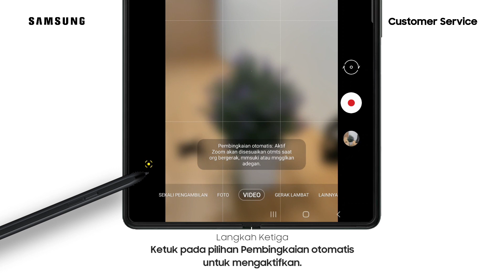Galaxy Z Fold3 5G - Cara Mengaktifkan Pembingkai Otomatis Video